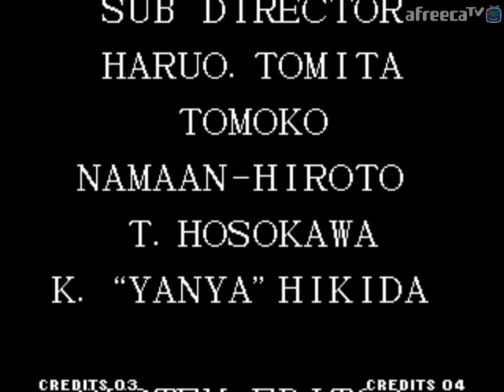[MAME] 더 킹오브 파이터즈 97 싱글모드 카쿠라 치즈루 최고난이도 원코인